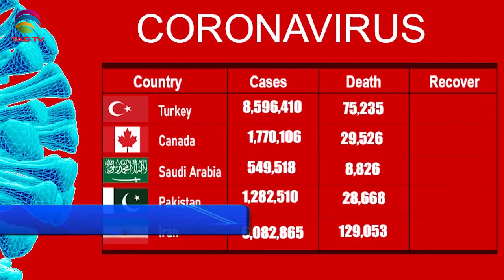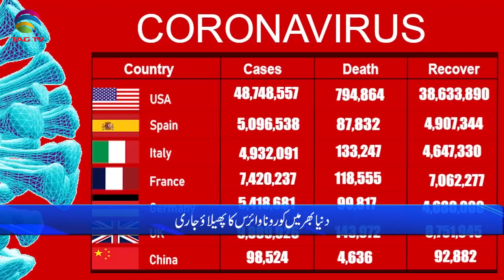International & Canadian News Bulletin in Hindi/Urdu - Nov 23, 2021